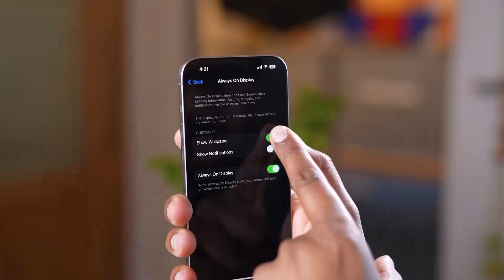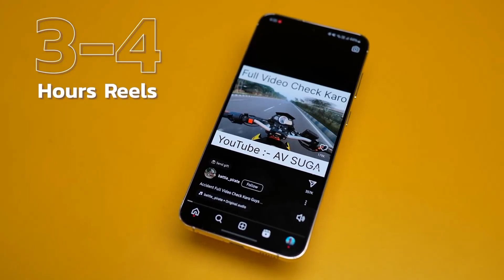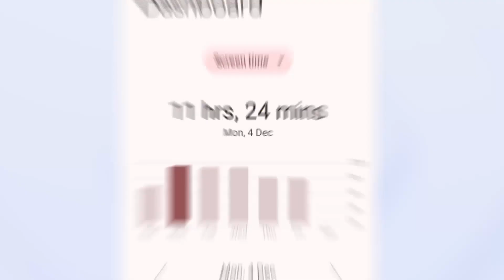Best BGMI Gaming Mobile Phone 2024